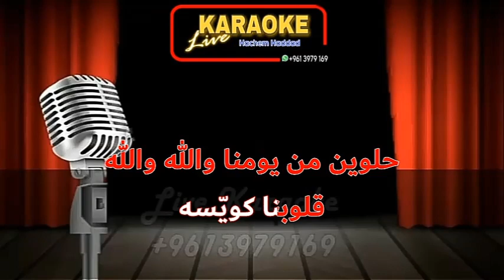حلوين من يومنا - سيد مكاوي ( كاريوكي )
للحصول على اغاني الكاريوكي بدون البصمة الصوتية يمكنكم التواصل معنا عبر WhatsApp
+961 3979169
من داخل لبنان  03/979169
Hachem Haddad
                      Live Karaoke
اضخم مكتبة كاريوكي في الوطن العربي والعالم
             اغاني كاريوكي عربي - غربي